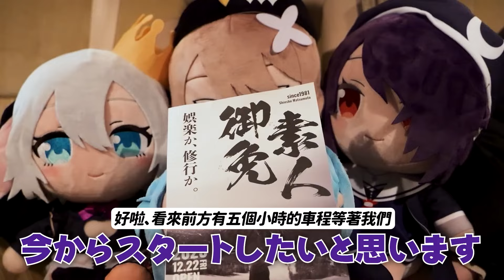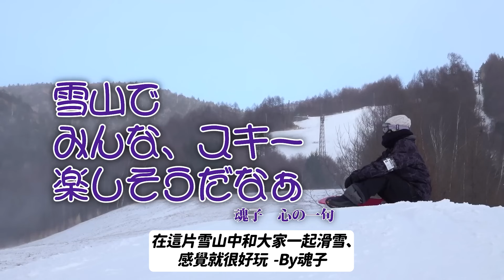【全熟】 【青桐高校VLOG】 都來滑雪場出外景了！就算是VTuber也要拍個VLOG的吧！！！ 【青桐高校/あおぎり高校】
✩全熟皆已經過營運的同意✩

外景的全熟在這▶
【全熟】 VTuber是能這樣出外景的嗎！在零下二十度的雪山中賽跑！ 【青桐高校/あおぎり高校】

有支援海外購買、網站也有支援中文喔！

 ↓ 如果有任何推薦的VTuber精彩片段，歡迎到我的推特私訊我喔！ ↓
 ↓ 或是我的Discord ↓
mitooshi69

如果有斗內的話可以留下任何話和你的推特或Discrod喔！
我會去跟你打聲招呼的！！